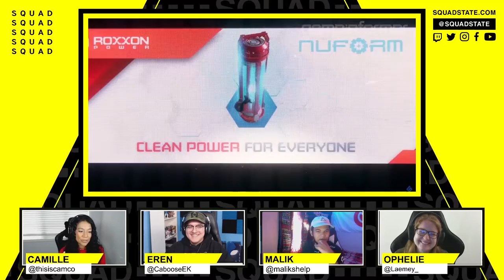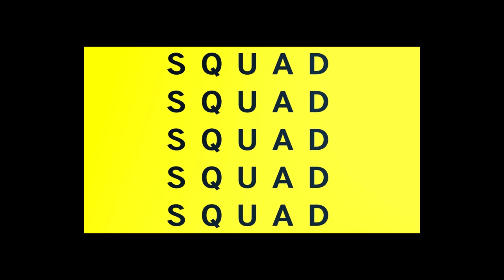GameInformer's Exclusive Spiderman Miles Morales PS5 Reactions SQUADCAST Oct 19 2020